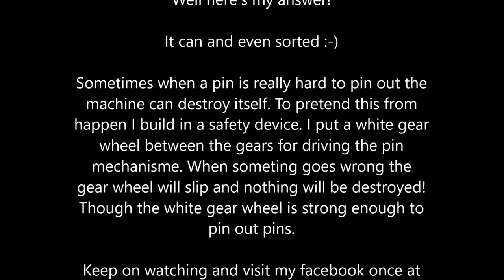Lego Pin out & sorter factory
Thanx for watching this second version of my

Pin out  sorting machine.

They asked me: can version 1.0 not be automated?

Well here's my answer!

Yes It can and even sorted :-). I used one S-brick to operate this mini factory.

Sometimes when a pin is really hard to pin out the
machine can destroy itself. To pretend this from
happen I build in a safety device. I put a white gear
wheel between the gears for driving the pin
mechanisme. When someting goes wrong the
gear wheel will slip and nothing will be destroyed!
Though the white gear wheel is strong enough to
pin out pins.